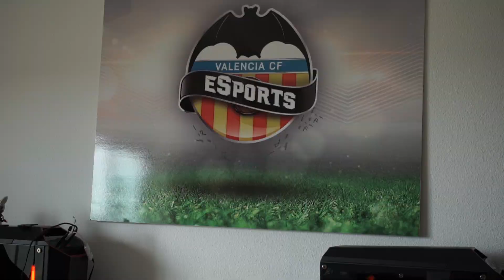Gaming Houses de la Superliga Orange : Valencia